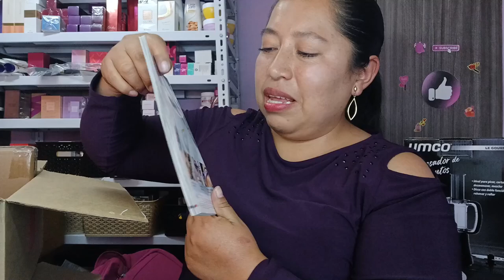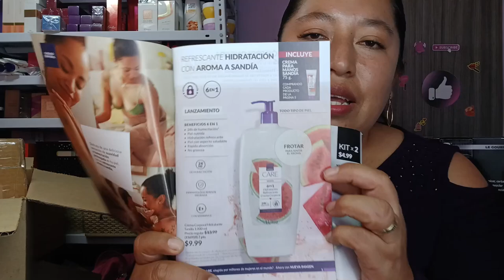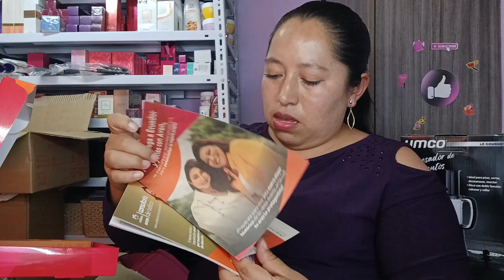UNBOXING AVO CAMPAÑA 13 ECUADOR